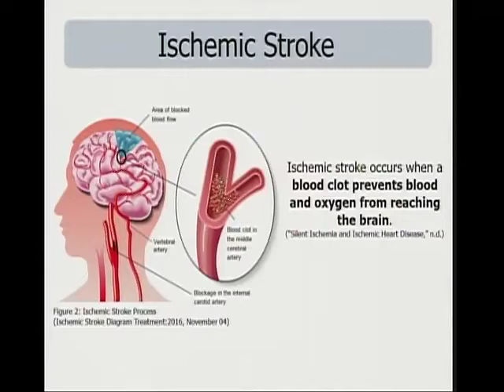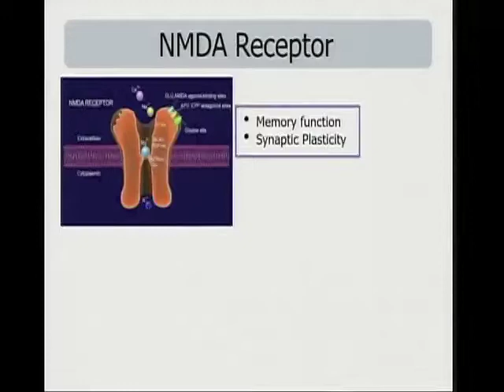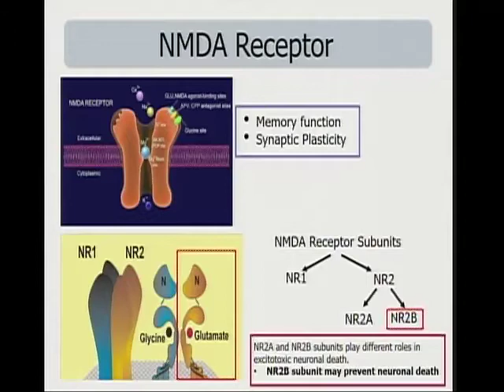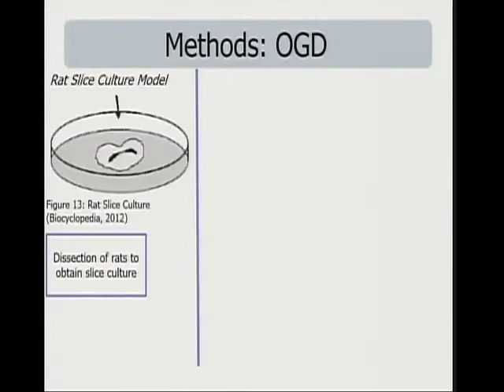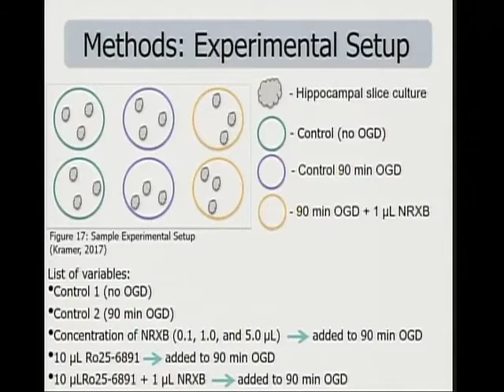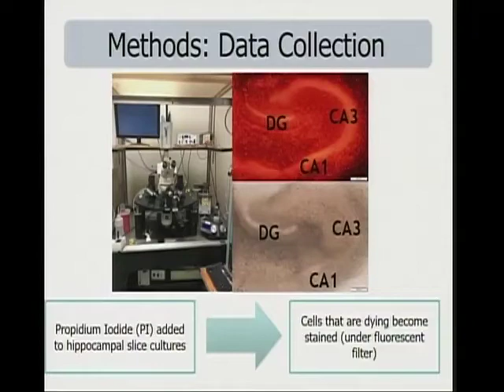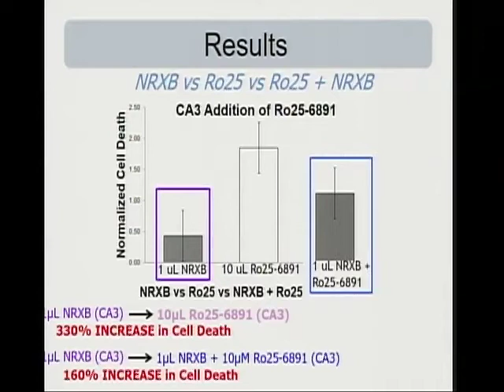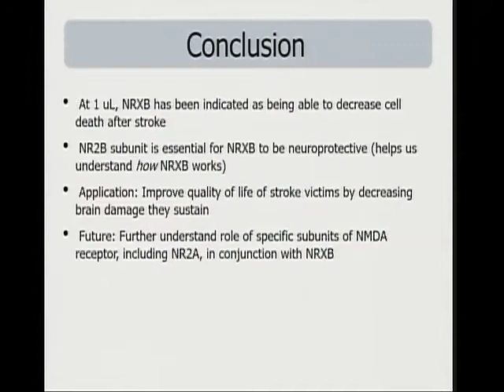1st Place Winner, Westchester Science and Engineering Fair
Presentation by Jamie Kramer
Town Board Meeting May 9, 2018
Town of Greenburgh.